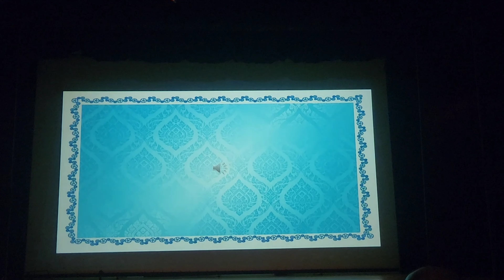THE BEST EVER CHILDREN'S DAY ♥️ Sooper dooper performance by teachers ❤️